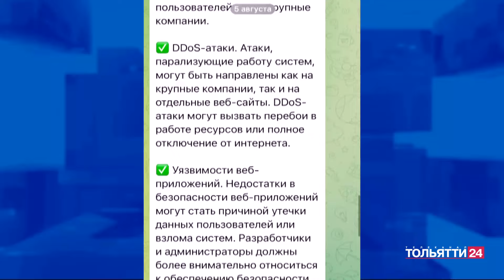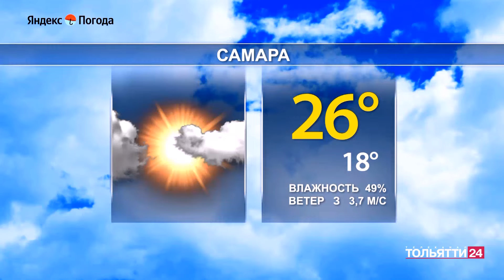«Новости Тольятти» 19.08.2024